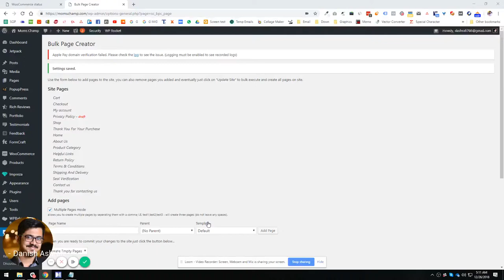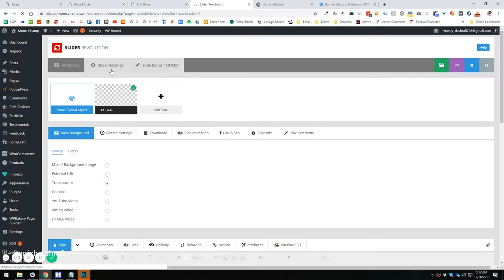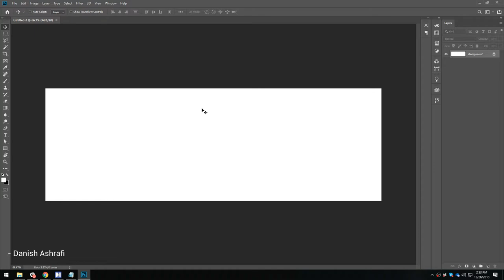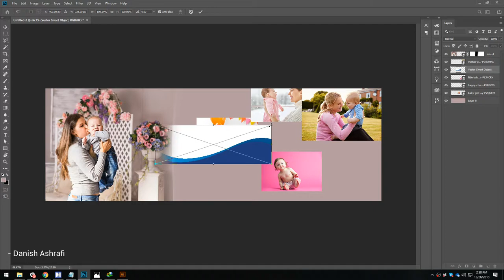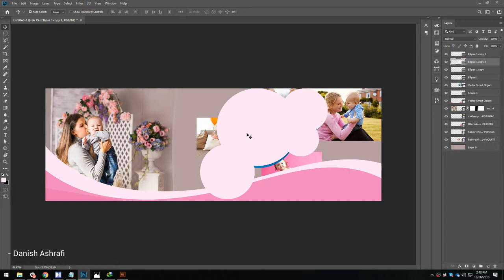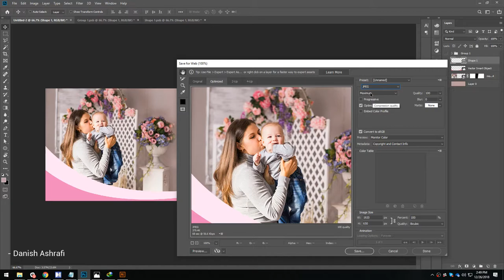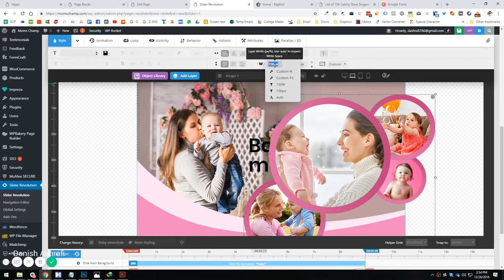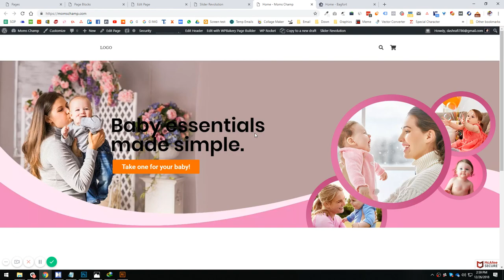Create an Amazing Banner For Your Product - Urdu/Hindi (42/74)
Learn How To Build A Successful eCommerce Store Using WordPress, AliExpress & DropShipping From Scratch.

By the end of this course, you will have a profitable drop shipping eCommerce store to supplement your existing income or its gonna allow you to escape the 9 to 5 Jobs.

- Incredibly effective drop shipping proven strategies
- Set up the amazing website for drop shipping on WordPress
- Choose the niche & best products that sell with the drop ship model
- Choose the best suppliers to dropship for you and know which suppliers to avoid
- Choose the best countries and shipping methods
- Get double cashback on every order
- Effectively use pricing and psychology
- Optimize your order and shipping notification emails

A complete blueprint for Setting up Drop Shipping Store: Many struggles to start dropshipping website & give up without profiting. I'm going to guide you, step-by-step, how to start your own dropshipping website using WordPress and build a store that will have a high conversion rate using the cheapest way possible.

Save countless hours & error by setting up a Drop-shipping business on your own & start earning money in your spare time. In just a couple of months, you could be banking your first profits. Only If You Do It Right.

Sound too good to be true? keep watching and find out...

Note: This course is a work in progress. I will be adding new materials on a regular basis so that it will be useful for all drop-shippers, from the absolute newbie beginner to the experienced eCommerce merchant.